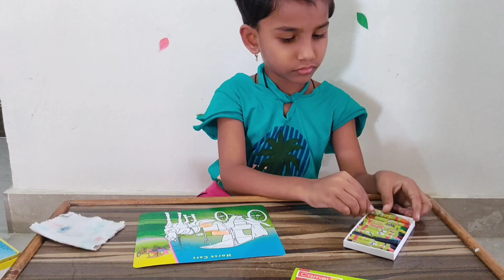colour it, erase it again colour it.